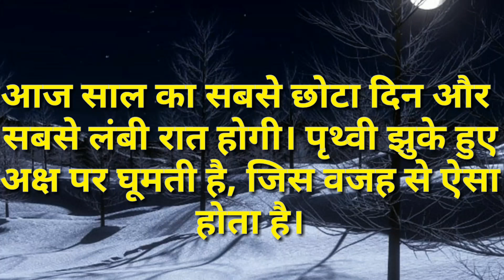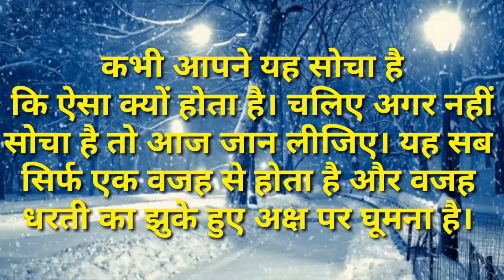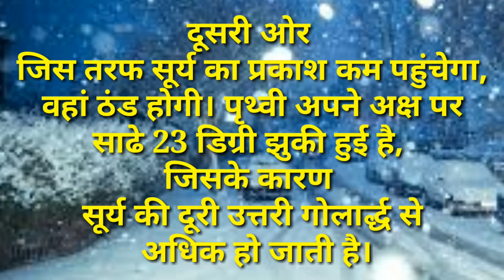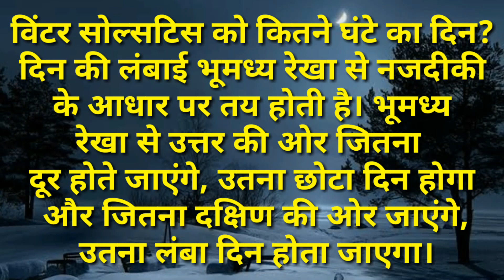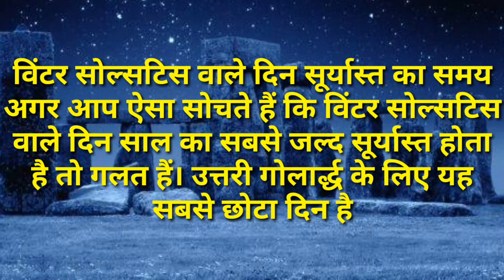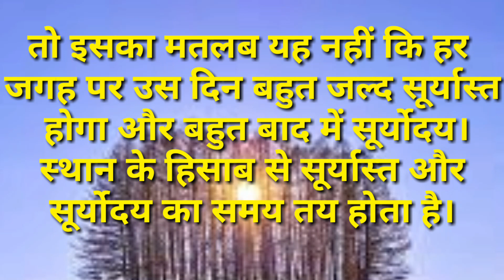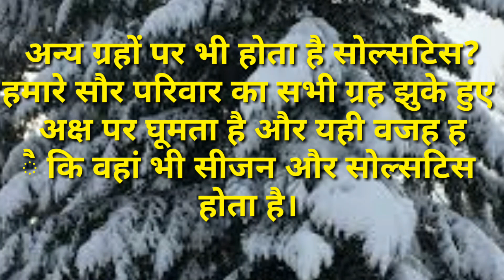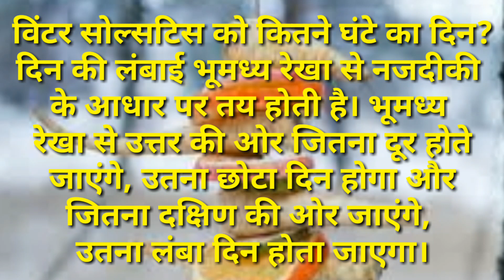Winter Solstice || winter solstice traditions || Winter, Christmas, solstice,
Hello dosto
 Me aap ka dost
         SK technical khadkaji
Dost AAP ka Bhutan bhut dhaniya Baad meri video dekhne
K liye .
Winter Solstice: आज साल का सबसे छोटा दिन, 6 खास बातें
आज साल का सबसे छोटा दिन और सबसे लंबी रात होगी। पृथ्वी झुके हुए अक्ष पर घूमती है, जिस वजह से ऐसा होता है
￼विंटर सोलस्टाइस: गूगल ने बनाया आज विशेष डूडल
हाइलाइट्स

विंटर सोल्सटिस 21,22 या 23 दिसंबर को होता हैसमर सोल्सिटस 20, 21, या 22 जून को होता हैउत्तरी गोलार्द्ध में 21 दिसंबर सबसे छोटा दिन होता हैपृथ्वी झुके हुए अक्ष के चारों तरफ घूमती है। इसी वजह से सीजन का बदलाव होता है।

आज 21 दिसंबर है। आज का दिन इसलिए खास है कि आज उत्तरी गोलार्द्ध के लिए साल का सबसे छोटा दिन है और सबसे लंबी रात। आज के बाद से दिन की लंबाई के साथ-साथ ठंड भी बढ़ने लगेगी। इसे इंग्लिश में विंटर सोल्सटिस और हिंदी में दिसंबर दक्षिणायनकहा जाता है। तकनीकी रूप से विंटर सोल्सटिस उस समय होता है जब सूर्य सीधे मकर रेखा के ऊपर होता है। आइए आज हम इससे जुड़ीं 8 खास बातें जानते हैं...

सोल्सटिस क्यों होता है?
कभी कड़ाके की ठंड होती है तो कभी पसीना बहाने वाली गर्मी, यानी मौसम बदलता रहता है। कभी ठंड तो कभी गर्मी। सीजन और मौसम की तरह ही दिन और रात की लंबाइयां घटती-बढ़ती रहती है। कभी आपने यह सोचा है कि ऐसा क्यों होता है। चलिए अगर नहीं सोचा है तो आज जान लीजिए। यह सब सिर्फ एक वजह से होता है और वजह धरती का झुके हुए अक्ष पर घूमना है। इसी कारण साल के आधे समय तक सूर्य उत्तरी ध्रुव की ओर झुका होता है तो बाकी आधे सालों में दक्षिण ध्रुव की ओर। इससे सीजन तय होता है। जिस तरफ सूर्य का झुकाव ज्यादा होगा और ज्यादा से ज्यादा सूर्य प्रकाश वहां पहुंचेगा, वहां गर्मी का मौसम होगा। दूसरी ओर जिस तरफ सूर्य का प्रकाश कम पहुंचेगा, वहां ठंड होगी। पृथ्वी अपने अक्ष पर साढे 23 डिग्री झुकी हुई है, जिसके कारण सूर्य की दूरी उत्तरी गोलार्द्ध से अधिक हो जाती है।

विंटर सोल्सटिस के दौरान दक्षिणी गोलार्द्ध को सूर्य का प्रकाश ज्यादा प्राप्त होता है जबकि उत्तरी गोलार्द्ध को कम। ऐसा 21,22 या 23 दिसंबर को होता है। इससे उत्तरी गोलार्द्ध में दिन छोटा होता है और रात लंबी।

summer-solstice

(समर सोल्सटिस)

विंटर सोल्सटिस की तरह ही समर सोल्सटिस होता है। इस दिन रात की लंबाई छोटी होती है और दिन की बड़ी। समर सोल्सटिस 20,21 या 22 में से किसी जून को पड़ता है। इस दौरान सूर्य का प्रकाश उत्तरी गोलार्द्ध में ज्यादा पड़ता है और दक्षिणी गोलार्द्ध में कम।

विंटर सोल्सटिस को कितने घंटे का दिन?
दिन की लंबाई भूमध्य रेखा से नजदीकी के आधार पर तय होती है। भूमध्य रेखा से उत्तर की ओर जितना दूर होते जाएंगे, उतना छोटा दिन होगा और जितना दक्षिण की ओर जाएंगे, उतना लंबा दिन होता जाएगा।